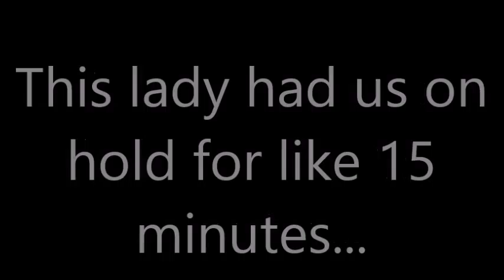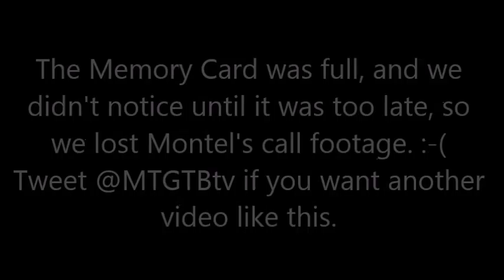Calling In Sick To Jobs We Dont Work At!!! Pt. 2 feat. MAMA THERE GOES THEM BOYS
My friends and I had a blast making this video! You should check out part one of us prank calling random businesses and saying we cant come in! It is hilarious!

In the comments below, tell me what other prank videos you want me to do.

Today's Quote: "Oh, so you wanna play on the phone?!"

Are You A Fellow Subscription Box Junkie?!
Get your first and 5th GRAZE BOX for free using this code:
My Latest GRAZE Review: